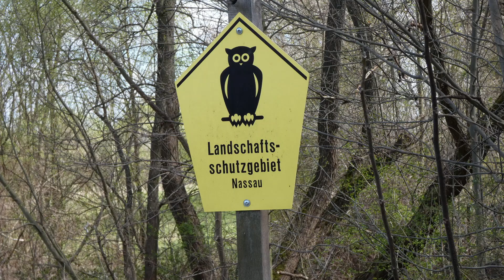In der Nassau unterwegs - Teil 2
Die Aufnahmen für diesen Film erfolgten in der 3. Aprilwoche dieses Jahres.